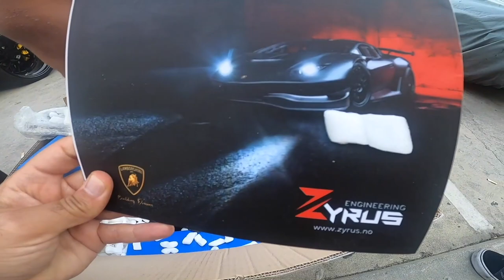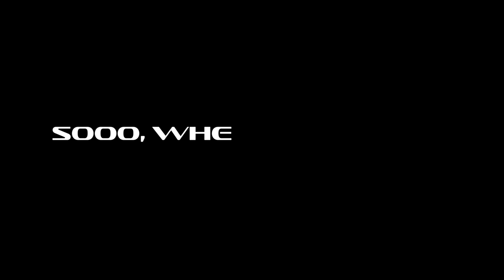How to manage 4 car builds at the same time!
In this video I introduce myself, and give you guys updates to the 4 builds im currently heavily involved with. I have major news and updates, hope you guys like it and go easy on me, its my first one!

2jz a90 supra huracan twinturbo lamborghini supertrofeo nsx na1 honda rocketbunny silvia jdm s15 tjhunt nissans15 nissansilvia lambo lp1000 lp580